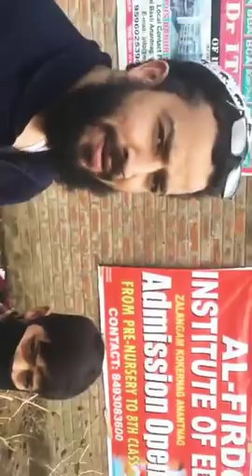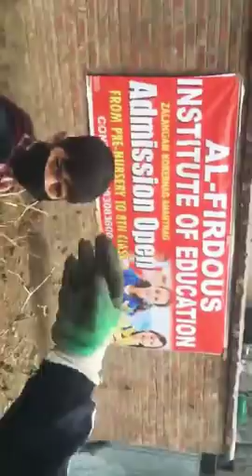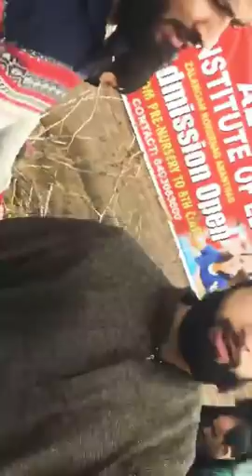Cleanliness drive at ZALANGAM KOKERNAG